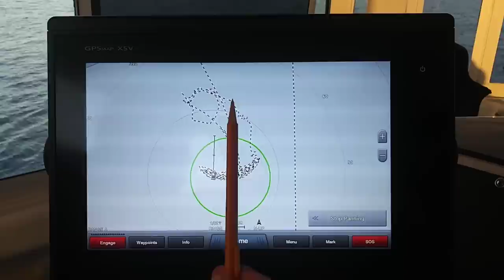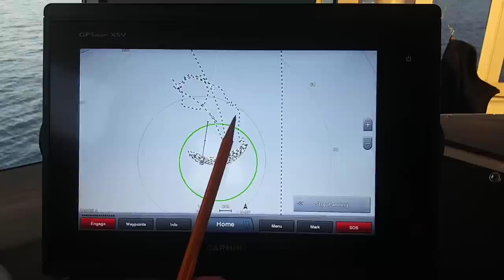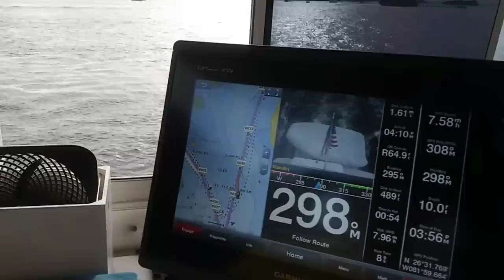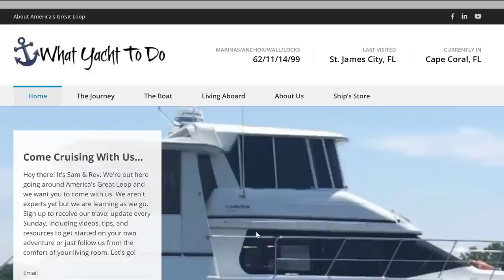Great Loop Route #86: Saint James City, Florida to Cape Coral, Florida | What Yacht To Do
Welcome to What Yacht To Do, a real life documentary of our great loop route. Today Rev and Sam are moving from an anchorage outside of Saint James City, Florida to Cape Harbour Marina in Cape Coral, Florida where we will stay for the month of January. We are cruising around America's Great Loop and selected a Carver named the Here's To Us!! as our Great Loop boat. So much goes into Great Loop planning and we share every trip with you. Welcome aboard!